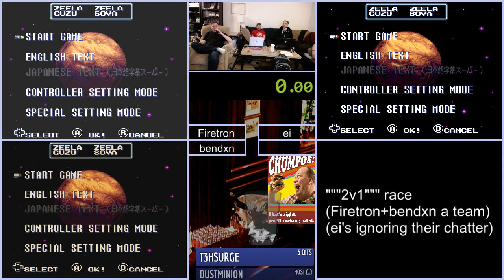Saturday Hangoutery Returns! Comborando w/ bendxn and Firetron